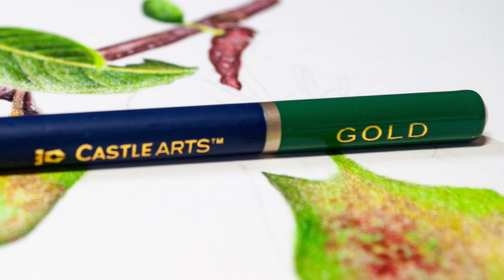Botanical Artwork Using Castle Arts Gold Colored Pencils | Castle Arts Gold Coloured Pencils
the artwork created in this video was done using the new Castle Arts Gold Colored Pencils on Derwent Lightfast Paper. I know that many fine art colored pencil artists would ordinarily frown upon using such high grade paper with non lightfast colored pencils, however this was one of 5 different papers I used to test the Castle Arts Gold Colored Pencils on.

AMAZON UK - 120 Wallet Castle Arts Gold
AMAZON UK - 72 Tin Castle Arts Gold
AMAZON UK - 120 Tin Castle Arts Gold
AMAZON UK - 72 Wallet Castle Arts Gold

AMAZON US - 120 Wallet Castle Arts Gold
AMAZON US - 72 Wallet Castle Arts Gold
AMAZON US - 72 Tin Castle Arts Gold

AMAZON EU - 120 Wallet Castle Arts Gold

AMAZON UK - Derwent Lightfast Paper
AMAZON US - Derwent Lightfast Paper

AMAZON UK - Rose Caran Dache Hand Crank Sharpener
AMAZON UK - Silver Caran Dache Hand Crank Sharpener
AMAZON US - Silver Caran Dache Hand Crank Sharpener
AMAZON US - Rose Caran Dache Hand Crank Sharpener

AMAZON UK - 300 Series Strathmore Bristol Velum
AMAZON US - 300 Series Strathmore Bristol Velum
AMAZON US - Clairefontaine Paint On Mixed Media Paper
AMAZON UK - Clairefontaine Paint On Mixed Media Paper